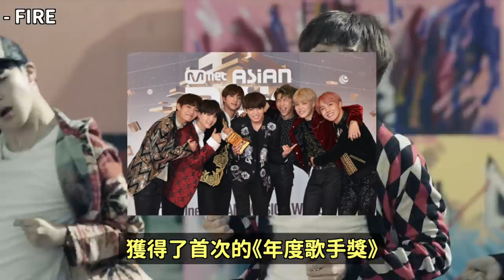新人女團哭了..讓小朋友當面讀惡評而引起爭議的影片！/BTS電影般的成長過程 8週年快樂！DenQ